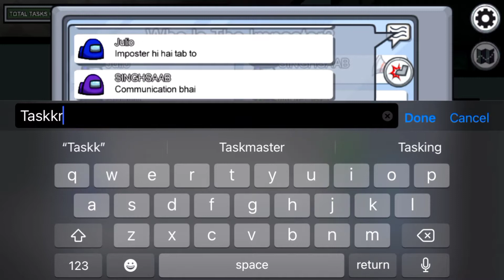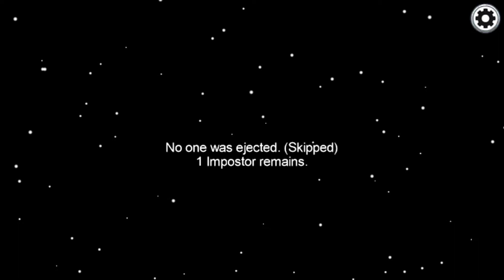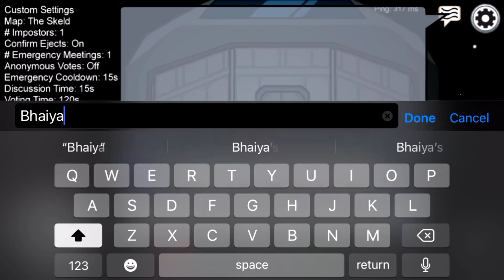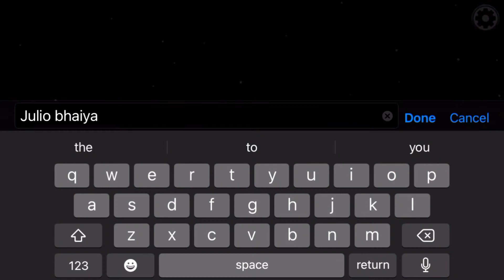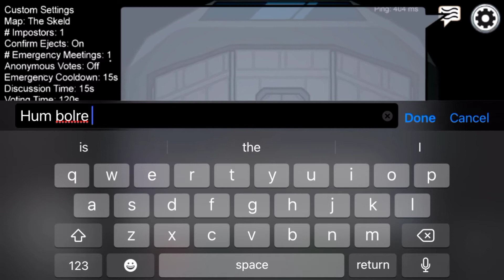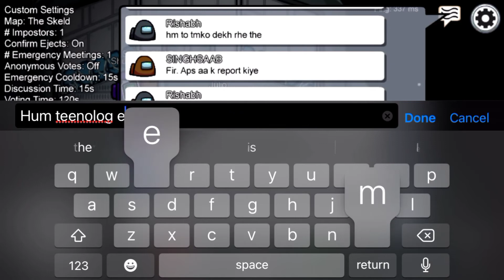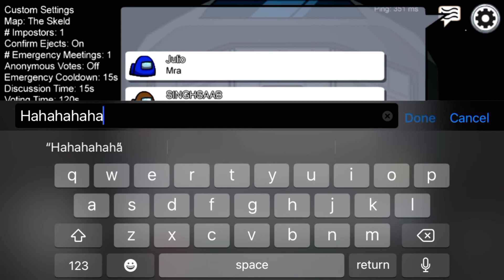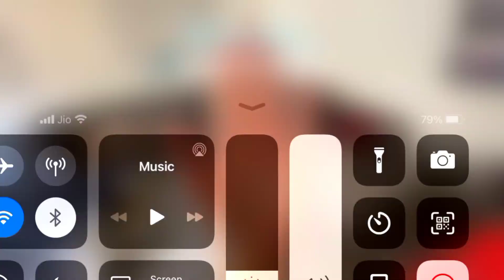AMONG US / PIRO GAMEPLAY / Just for fun